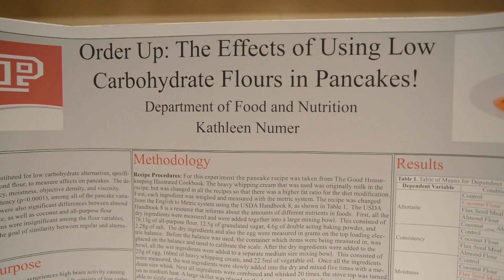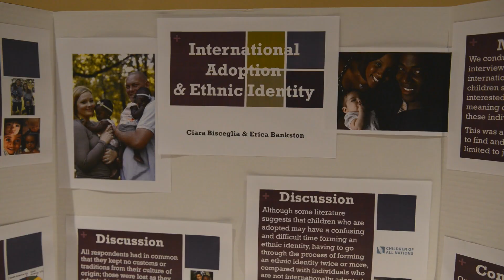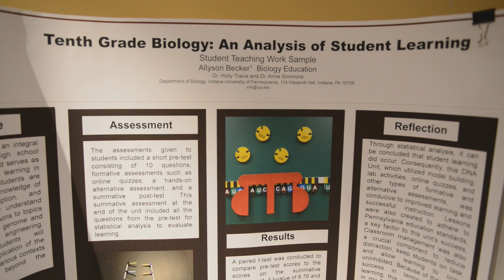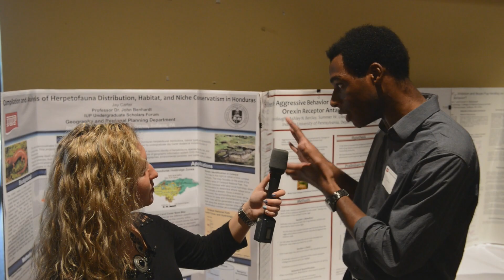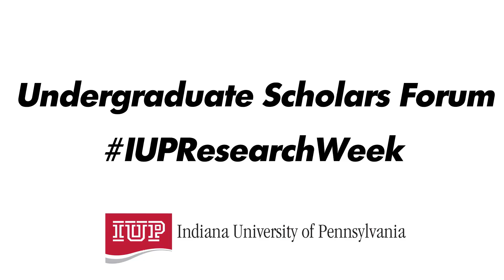IUP 2015 Undergraduate Scholars Forum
Get a glimpse into the Undergraduate Scholars Forum at Indiana University of Pennsylvania (IUP). Student correspondent, Annie, talks to students about their research and scholarly projects.